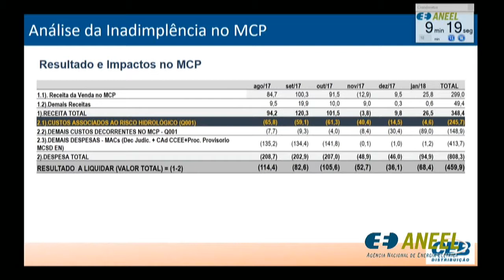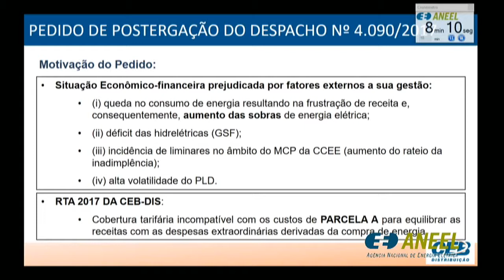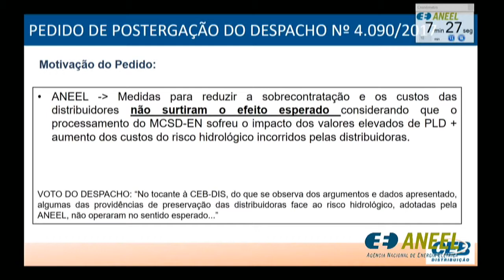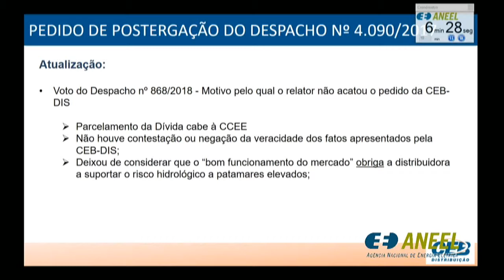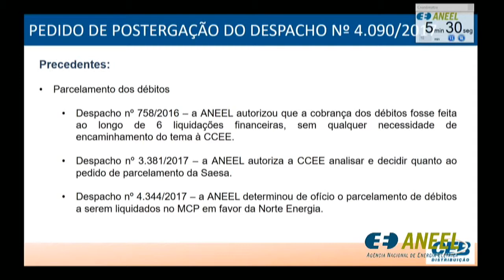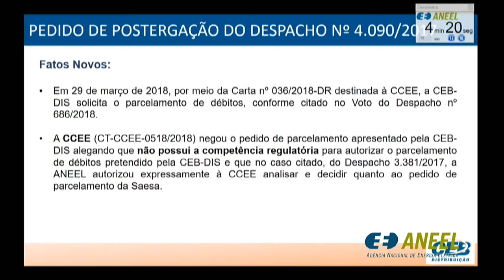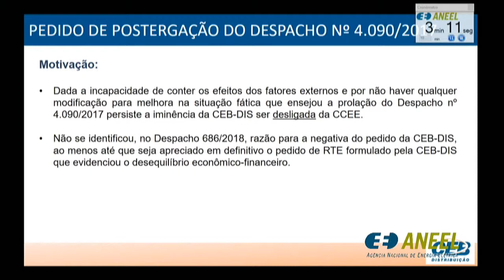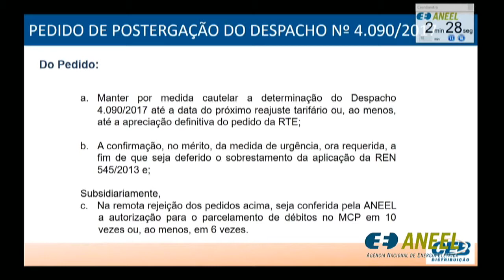Item 7 - 14ª Reunião Pública Ordinária ANEEL 03/05/2018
Item 7. Processo: 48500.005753/2017-53 Assunto: Pedido de Reconsideração, com pedido de medida cautelar, interposto pela CEB Distribuição S.A. – CEB-DIS em face do Despacho nº 686/2018, que indeferiu o Requerimento Administrativo, com pedido de medida cautelar, interposto pela Recorrente com vistas ao sobrestamento da aplicação dos dispositivos da Resolução Normativa nº 545/2013 e deu outras providências. Diretor-Relator: André Pepitone da Nóbrega